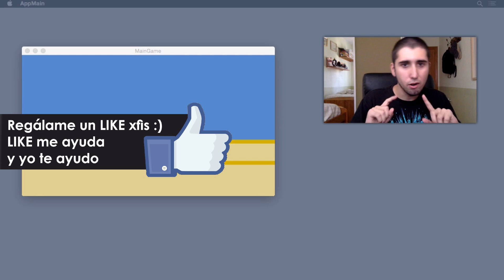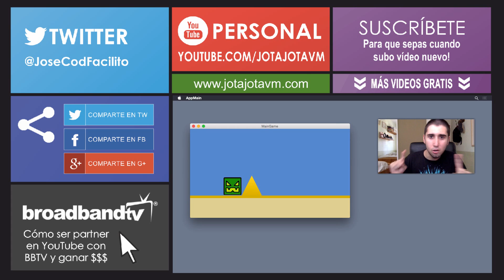LIBGDX para Android - Tutorial 01 - Introducción - How to make games Android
¿Quieres construir un juego para Android? ¡Bienvenido entonces! En esta serie de tutoriales te voy a enseñar paso a paso cómo construir un juego para teléfonos móviles utilizando la librería libGDX, con el apoyo de las librerías Scene2D y Box2D.

▼ HOLA MUNDO!!

ISRC: USUAN1100173 - ©